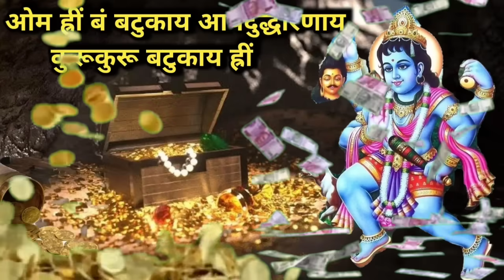15MINUTES AMAZING REMOVE ALL KINDS OBSTACLES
मंत्र - ॐ ह्रीं बं बटुकाय आप्दूउदारणाय कुरु कुरु बटुकाय ह्रीं ||
7Chakra Gemstone Bracelet
Digital Mantra Counter
Dhoop Sticks Tin
Goodluck Crystal Tree
Pooja Room Wall Decorator